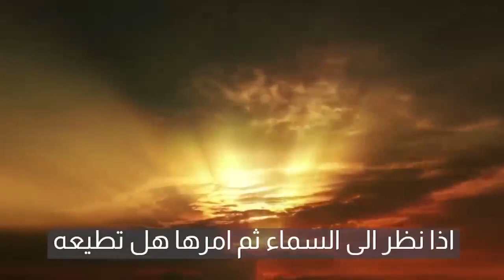أين سيظهر المسيح الدجال و ماذا سيفعل حينما يخرج ؟ الدكتور محمد العريفي